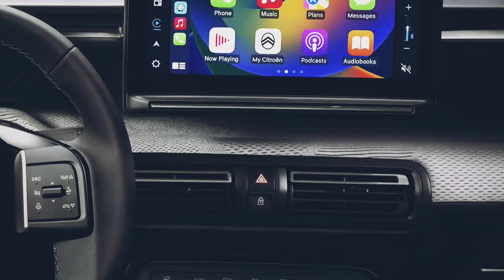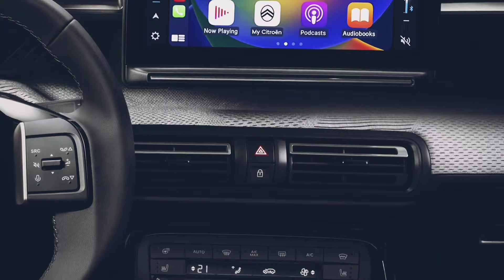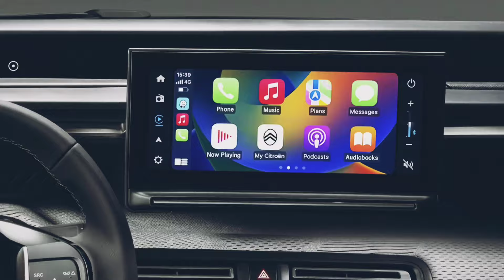Citroen C3 Aircross EV 2025: Exciting Updates!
Citroen C3 Aircross Ev 2025
सभी लोगो का धन्यवाद आप मेरे चैनल पर , आप सभी लोगो से अनुरोध है चैनल को सब्सक्राइब कर दीजिए मैं गाड़ियों से संबंधित बहुत सारी की जानकारी उपलब्ध करवाता रहता हुं| अगर किसी भाई को गाडी की जानकारी चाहिए तो मुझे में 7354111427, 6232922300 पर सभी जानकारी आसानी से प्राप्त कर सकते है
Hastag 💥

cover point 👉
Citroen C3 Aircross ev
Citroen electric car
Citroen upcoming electric 7 Seater
Aircross electric
Citroen C3 Aircross Automatic
Citroen C3 Aircross electric car
Citroen C3 Aircross 7 Seater electric
Hastag 💥